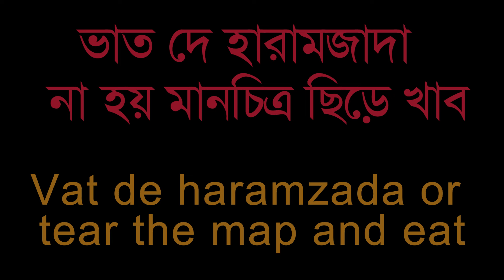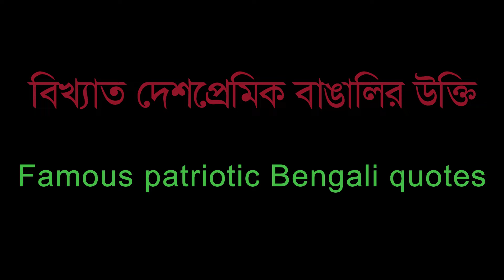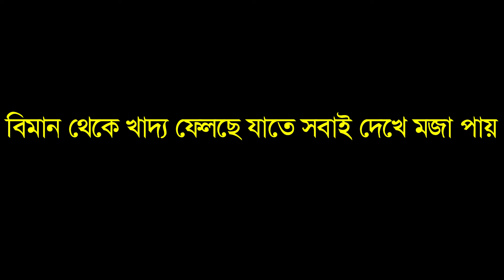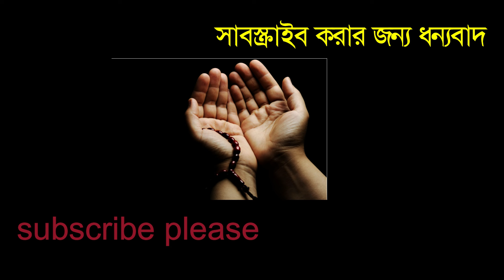গাজায় ঈদ vs দুবাই ঈদ , Gaza Eid vs Dubai Eid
This is an awareness video, বিশ্ব মানবতা বিশ্ব শান্তি একে অন্যের প্রতি ভালোবাসা মানুষের প্রতি ভালোবাসা প্রত্যেকটা মুসলমানের জন্য কর্তব্য
যুদ্ধ নয় শান্তি চাই এটাই হোক মানব মুক্তির এবং শান্তির পৃথিবীতে অন্যতম পথ
আমরা যদি ভোগ বিলাসিতায় মত্ত না হয়ে নিজের ভোগবেলের সাথে একটু কমিয়ে অন্যের দিকে হাত বাড়ায় তাহলে পৃথিবীটা শান্তিতে ভরে যাবে
বর্তমান সময়ে মুসলমানদের ভোগ বিলাসিতা পৃথিবীর সমস্ত জাতি এবং মানুষকে ছাড়িয়ে গিয়েছে যা রীতিমত বাড়াবাড়ি পর্যায়ে পৌঁছেছে এবং মুসলমানরা তাদের আসল মুসলমানিত্ব থেকে অনেক দূরে সরে গিয়েছে এর পরিত্রাণ প্রয়োজন
সৌদি আরব সহ মধ্যপ্রাচ্যের দুই একটি দেশ চাইলে এক সপ্তার মধ্যে যুদ্ধ থামানো সম্ভব কিন্তু বিলাসীদের মত্ত মধ্যবাচ্য হারিয়ে গিয়েছে
আসুন আমরা মুসলিম ও মুসলিম ভ্রাতৃত্ব বাড়িয়ে তুলি বিভেদ ভুলে যাই মানব মুক্তির পথ খুঁজে পৃথিবীর শান্তিতে ভরে যাবে